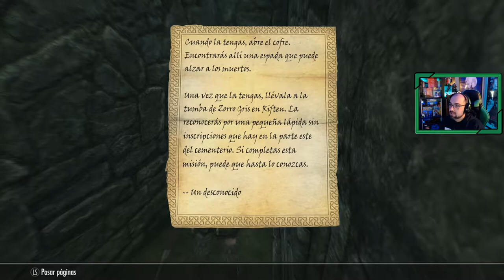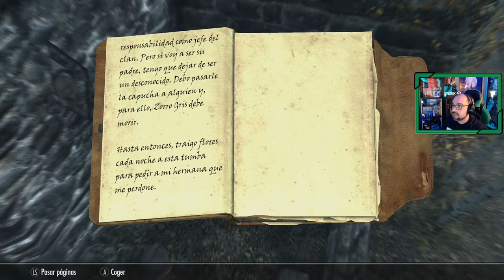The Elder Scrolls V SKYRIM Anniversary Edition # 9 | "Zorro gris"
Continuamos con la misión, la "Capucha gris de Nocturnal", en la ciudad de  Soledad ejecutando un robo y cambio de títulos de propiedad para poder resolver una misión que los llevará a conocer a Zorro gris.